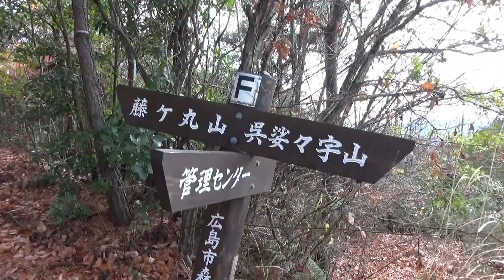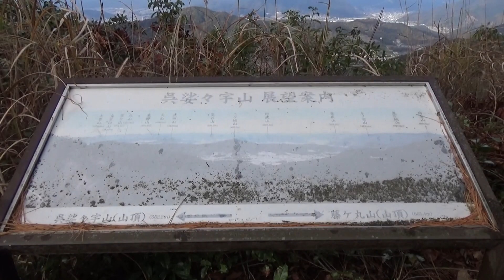藤ケ丸山から呉娑々宇山とバクチ岩へ （広島市 2020.11.28）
三本木山から下山してきた続きです。鷹ノ条山も検討しましたが
0.9km登山の藤ケ丸山へ。また小雨、カサ使いました。きれいな山道。
雨でしたが藤ケ丸山山頂から海が見えました。　　＼(^_^)／
瀬野西に下山しようと思ったけど呉娑々宇山の道に入ったので
初めての道を歩きました。展望場あります。雨は完全にやんでいます。
今年２回目の呉娑々宇山。電波塔は工事中。
前回の雨と違ってバクチ岩から景色が楽しめました。
このあと悩んだ結果、水谷峡に下ります。

ＢＧＭ　そよ風に揺られて